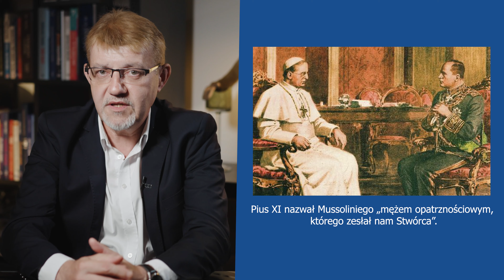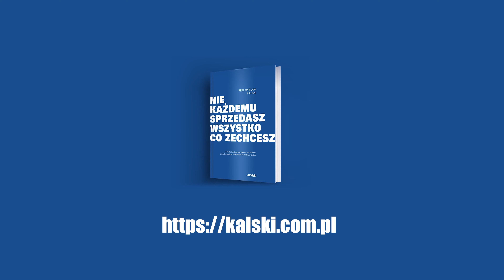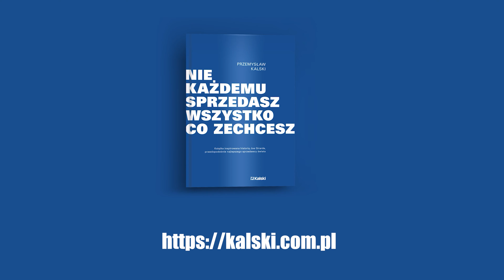Najlepsza Organizacja Handlowa... w historii świata. Nagrabię sobie tym podcastem… 🤔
Jak to sprzedać – ma charakter handlowy, biznesowy więc nie może zabraknąć inspiracji i informacji o niewątpliwie Najlepszej Organizacji Handlowej… w historii świata.
Choć to nie jest organizacja biznesowa, to efekty ich działań biznesowe są i to w najlepszym wydaniu.
🔹 nikt tak jak ta organizacja nie wyczuwa trendów i nie potrafi ich zaspokajać przez ponad 1.700 lat
🔹 nikt tak jak ta organizacja nie potrafi tworzyć produktów i usług, które sprzedają się same
🔹 nikt tak jak ta organizacja nie potrafi załatwiać sobie wyłączności na wszystko, co robi
🔹 nikt tak jak ta organizacja nie potrafi trwać, pomimo wojen i wszelkich turbulencji przez setki lat
🔹 nikt tak jak ta organizacja nie potrafi wyłączać się spod prawa i transparentności działania
🔹 nikt tak jak ta organizacja nie potrafi tak skutecznie pozyskiwać środków i pomnażać majątku
🔹 to największy posiadacz ziemski świata, w Polsce też
🔹 zachowuje się jak typowa korporacja, choć nią nie jest
🔹 istotą jej działalności w praktyce jest generowanie zysku, choć wszyscy twierdzą, że to nieprawda
🔹 do perfekcji opanowali sztukę niesprzedawania…, choć jak nikt potrafią sprzedawać właśnie
🔹 jako jedyna instytucja nie musi się z niczego nikomu spowiadać, jednocześnie sami chcą spowiadać wszystkich.
Nikt tak jak ta organizacja nie potrafi wiarygodnie mówić o swoich ideach… pozwalając jednocześnie sprzedawać magnesy na lodówkę z wizerunkiem swoich największych świętości lub wbijać w głowę posągu świętej osoby… anteny telekomunikacyjne – za pieniądze.
Po prostu strategiczny i marketingowy cud 👌
Genialne, i w sumie nikomu to nie przeszkadza…

Uczymy się od najlepszych 👌
Podcast o  marketingowych, sprzedażowych i biznesowych cudach.

Zapraszam 😉
A o banalnych, ziemskich biznesowych sprawach poczytać możesz tu: